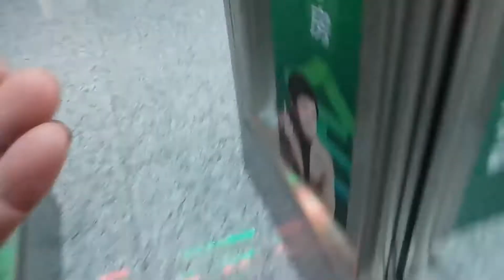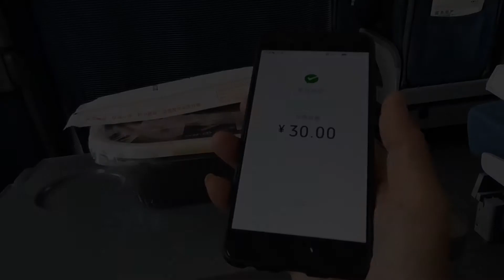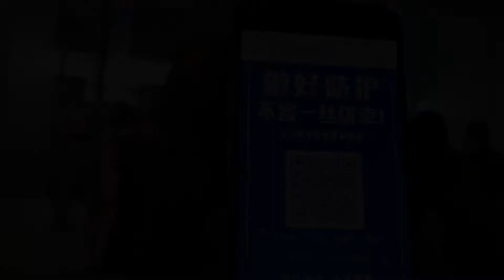《肺疫期，回家路》15 今天是木兰最开心的日子，终于回家了！